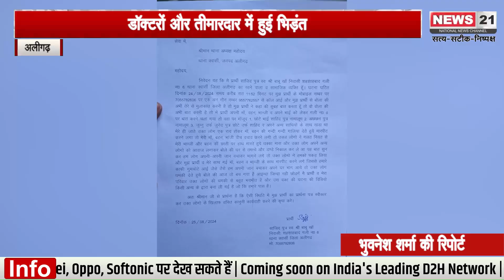Aligarh News : डॉक्टरों और तीमारदार में हुई भिड़ंत डॉक्टरों ने किया हंगामा | State News |Local News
Aligarh News : डॉक्टरों और तीमारदार में हुई भिड़ंत डॉक्टरों ने किया हंगामा   | State News |Local News#rajasthantopnews